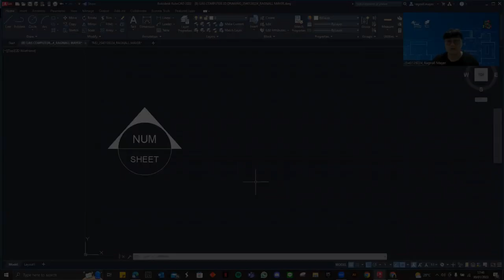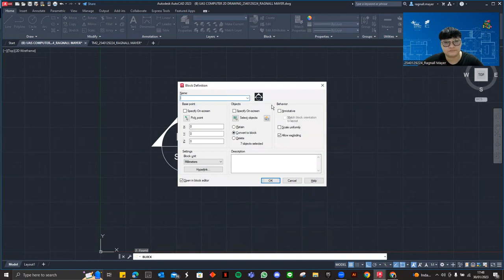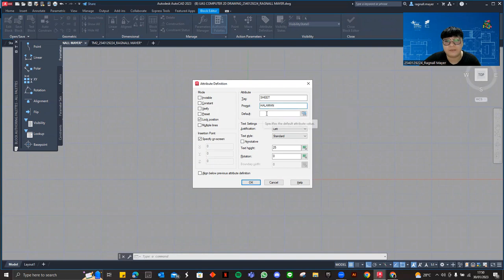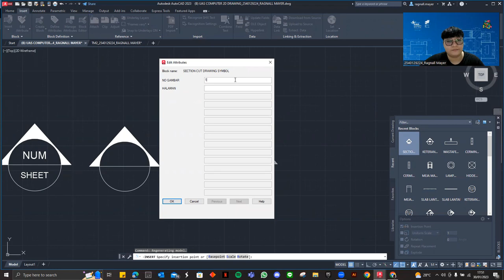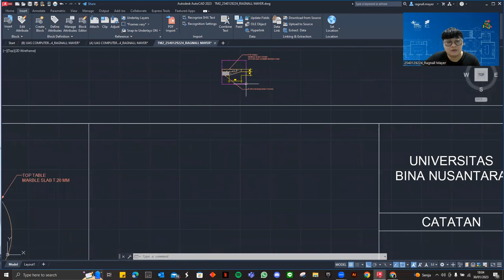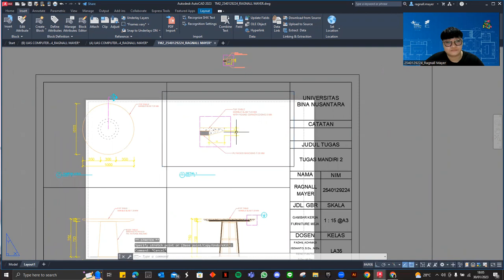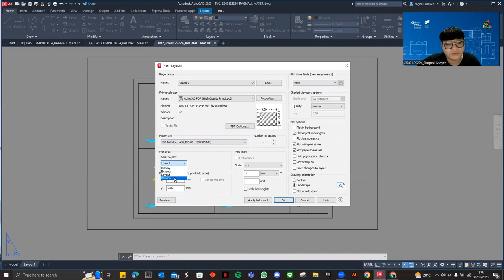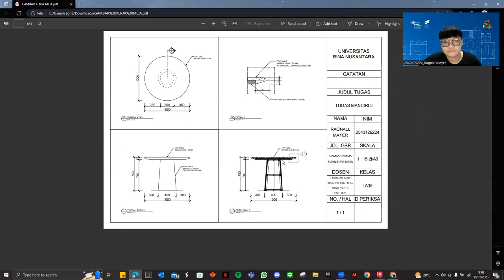COMPUTER 2D DRAWING - FINAL EXAM (DRAWING PROCESS)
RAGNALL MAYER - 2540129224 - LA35